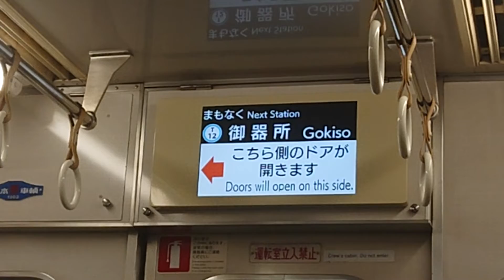名古屋市交通局名古屋市営地下鉄鶴舞線３０５０形パッとビジョンＬＣＤ次は荒畑から御器所まで日本車輌製造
僕からお知らせがありますお仕事の中はＳＯＮＹＦＯＲＡＸ４５は使うないです旅行とプライベートで撮影してますお仕事の中はスマホで撮影してます申し訳ありません名古屋市交通局名古屋市営地下鉄鶴舞線３０５０形パッとビジョンＬＣＤ次は荒畑から御器所まで日本車輌製造三菱製僕は市バス一切に乗りません苦手ですみなさまチャンネル登録よろしくお願いいたします再生回数よろしくお願いいたします１０００人までよろしくお願いいたします